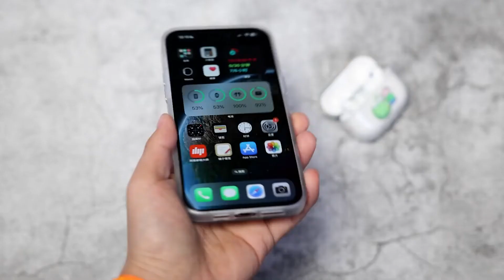iPhone 14 Pro Best Case